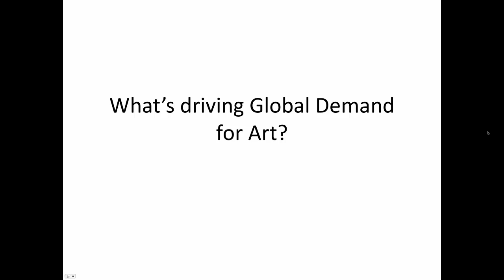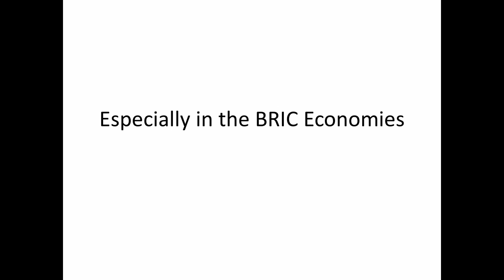What's Driving Demand for Art Investment?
Art Investment/investing in art - What are the economic forces increasing prices in the art market?  How can those looking to invest in art, use this knowledge.

This video breaks down what is driving global demand for art and how you can use this knowledge to your advantage when looking to invest in art.